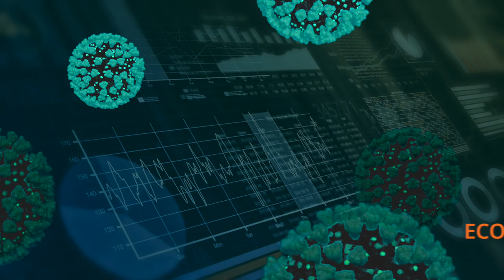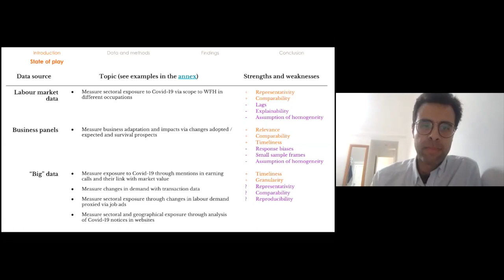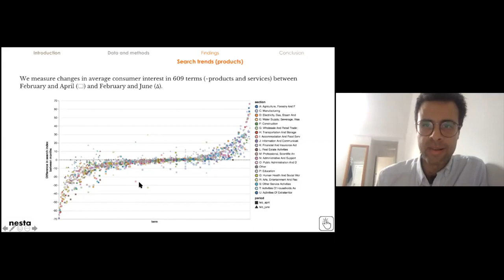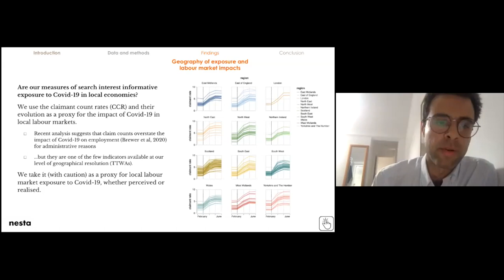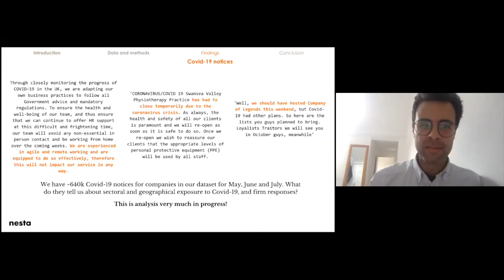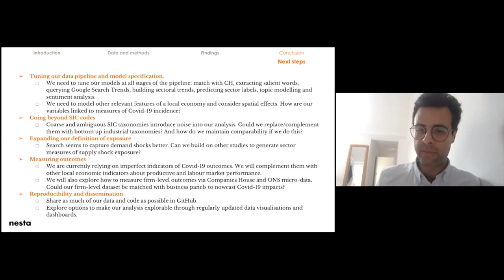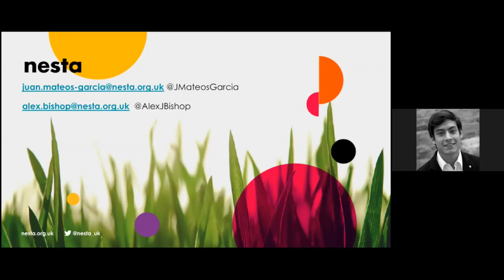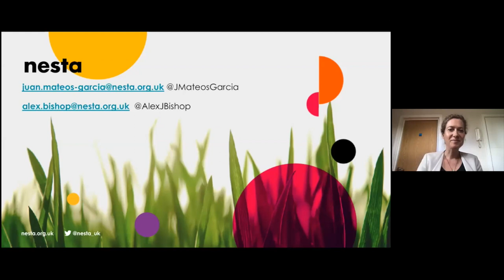Juan Mateos Garcia ESCoE Covid-19 Economic Measurement Webinar 23 July 2020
Juan Mateos Garcia (Nesta) delivers the sixth webinar in our series of ESCoE Covid-19 Economic Measurement Webinars (‘Measuring the economic impact of COVID-19 in the UK with business website data’) on Thursday 23 July 2020.